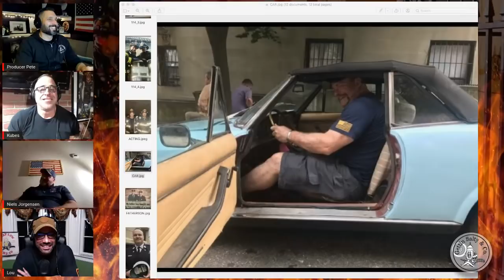GETTIN SALTY EXPERIENCE PODCAST: Ep. 68 | FDNY LT. NIELS JORGENSEN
Podcast Ep.68 LIVE Tonight at 8pm on our Youtube Channel. Our special guest will be Lt. Niels Jorgensen served as an FDNY firefighter for nearly 22 years until a forced medical retirement because of the Leukemia he contracted from cleaning up Ground Zero. In order to save his life, he was administered 2.5 years' worth of chemotherapy in 7 days. He was appointed on 10/21/90 and assigned to Ladder 105 on 12/22/90 He Transfered to Ladder 82, 9/93 due to serious injury in firetuck crash and then to Ladder 114 11/94. He was Promoted to Lieutenant in April 2002 and Assigned to Ladder 15 1/2003- 9/2003. He transferred to Ladder 112 9/2003- 12/2008
Then Transferred to Ladder 80 12/2008-01/2012. Forced to retire due to 9/11/01 related Leukemia

To honor and commemorate the 20th anniversary of September 11th, Niels created the "20 for 20" podcast series, each episode focusing on a heroic tale from 9/11 with the goal of ensuring our country does not forget that fateful day and its meaning.